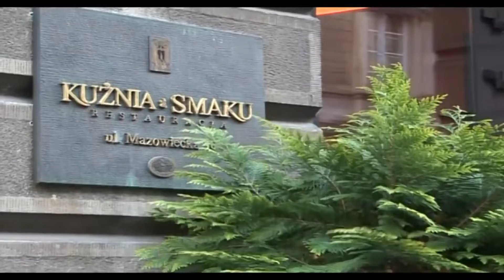Teledysk ślubny Kasi i Maćka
Skrót z błogosławieństwa, ślubu i przyjęcia weselnego Kasi i Maćka - 15 września 2007r. Ślub w kościele Wszystkich Świętych na Placu Grzybowskim w Warszawie, przyjęcie weselne w Kuźni Smaku na Mazowieckiej.